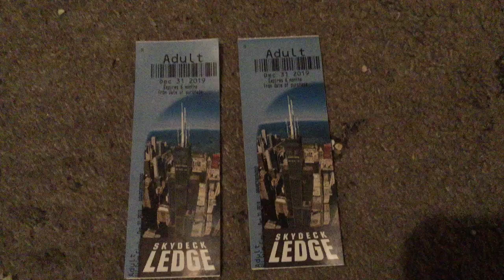We got Willis Tower Tickets (Happy New Year Tomorrow Everyone) 🎉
It’s a 2020 Tomorrow and MTS TrolleyFan 5001’s Birthday and Go Checkout on my new Videos Of Willis Tower and Happy New Year tomorrow!